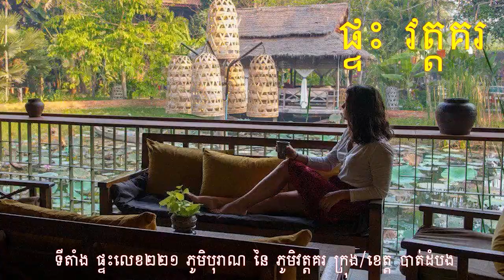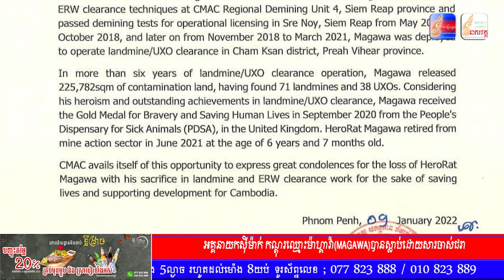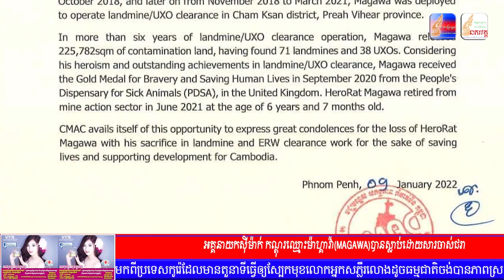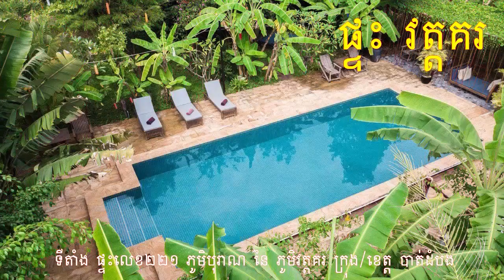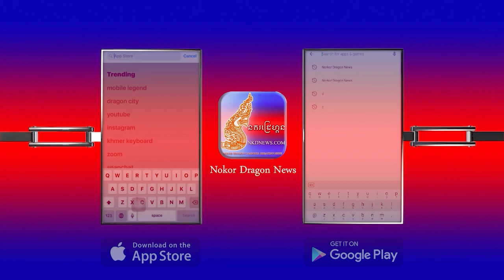ព័ត៌មានពេលព្រឹក: សរុបព័ត៌មាន ជាតិ និង អន្តរជាតិ ប្រចាំថ្ងៃ